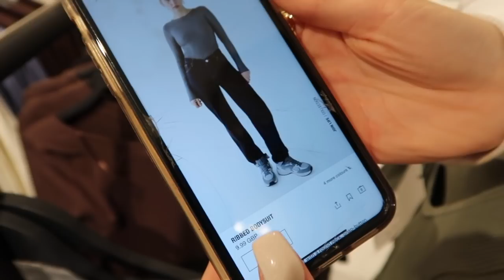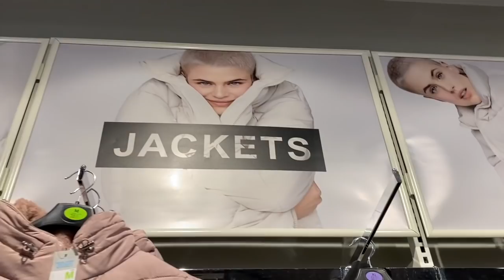COME SHOPPING WITH US VLOG! | OUR PRIMARK OPENED FOR 24 HOURS! | Immie and Kirra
Thank you guys for watching! we hope you enjoyed!

Thank you for the constant support and love on our videos, it never gets unnoticed! we LOVE YOU all!!

immies instagram- immiefarrow
kirras instagram- kirrafarrowx
immies makeup instagram- immiefmakeup